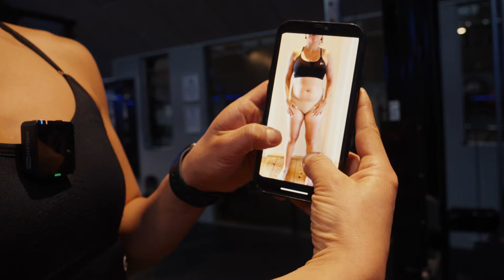Fra livsstil til upcoming bikini-Atlet: Træning og Posering med min klient Mathilde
I denne video åbner jeg døren til en unik træningssession med min fantastiske klient, Mathilde.

Vi dykker ned i Mathildes rejse, som startede som livsstils klient.
Sammen deler vi hendes personlige historie, udfordringer og triumfer, alt imens vi knokler på dagens overkropstræning. Følg med og lad dig inspirere af Mathildes rejse mod styrke, sundhed og personlig udvikling!

Mangler du fitness tøj?? (Annoce)
💰10% med min rabatkode💰
✨KATRINESOON✨

Brug for min hjælp til af nå dine mål, kontakt mig på & lad os tage en uforpligtende samtale.